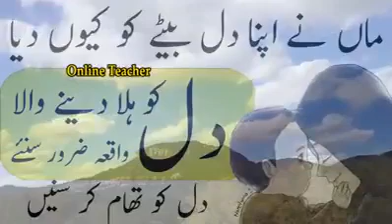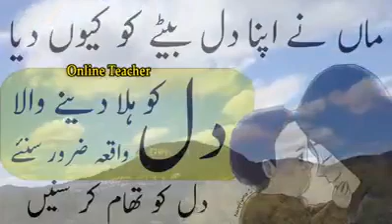ماں نے اپنا دل بیٹے کو کیوں دیا سنیں ایک دل ہلا دینے والا واقعہ-